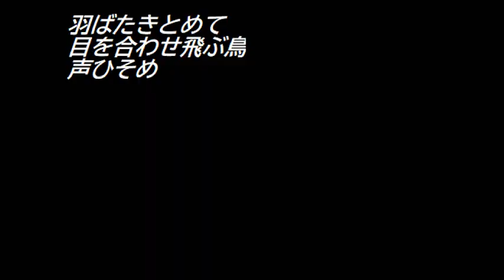No.2415「se素em」 Aポエット オリジナル曲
いつもたどっていた道も
自然の中では、時々刻々の変化に出会う。
人が受け止めていた感性には、
生き物に共通の基盤というものがある。